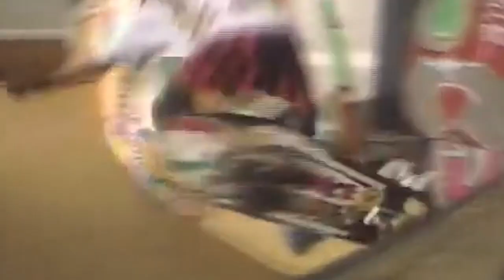tommy guererro the endless road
Album: The Endless Road
Artiest: Tommy Guerrero
Uitgebracht op: 2016